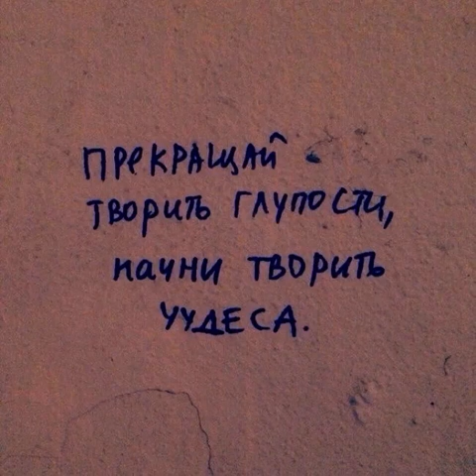[FREE] ГУФ х ЗАГИ БОК TYPE BEAT | LYRIC HIP-HOP BEAT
Free for non-commercial use - бесплатный для некоммерческого использования

Прайс можно узнать в личных сообщениях ВК или канале Телеграмм